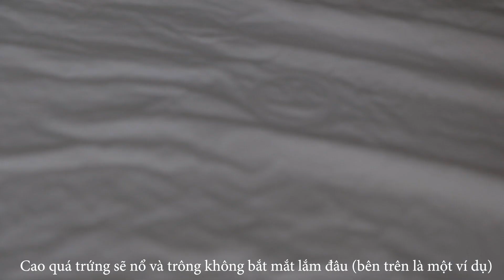AVOCADO TOAST BY JAM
Bữa xế nhẹ nhàng cùng trà đào Phúc Long và Avocado Toast. Mình không giỏi nấu ăn và trong lúc quay còn nhiều sai sót cả về phần nguyên liệu cũng như quy trình. Mong các bạn sẽ coi đây là một video giải trí và thưởng nhạc trong quá trình làm bánh cùng mình. Rất mong nhận được ý kiến đóng góp và sự ủng hộ từ các bạn ♡
A light brunch with Phuc Long peach tea and Avocado Toast ♡
☾ Camera: Fujifilm XT-20
02.Lucky love - Michael Seyer
04.Collar of Fur - Fionn Regan